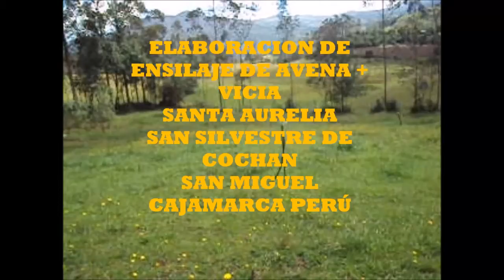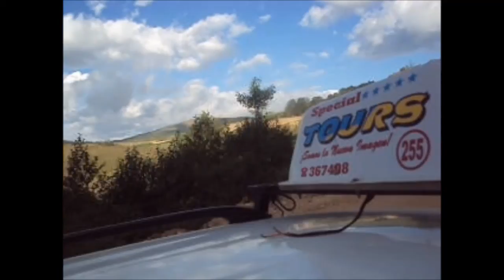Elaboracion de Ensilado en la Sierra Peruana